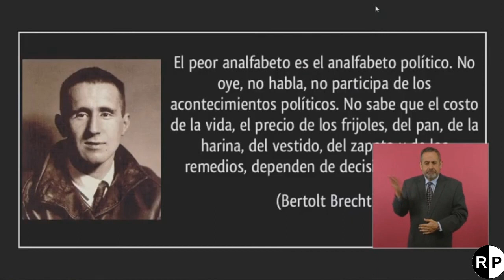AMLO EXHIBE A FOX PIDIÉNDOLE A XÓCHITL QUE QUITE LOS PROGRAMAS SOCIALES PERO LE REGRESE SU PENSIÓN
En este video el Presidente de México Lic. Andrés Manuel López Obrador estrena una nueva sección en la mañanera -NO LO DIGO YO - exhibiendo al expresidente Vicente Fox pidiéndole a Xóchitl Gálvez que quite los programas sociales pero que le regresen su pensión a él.

19/julio/2023